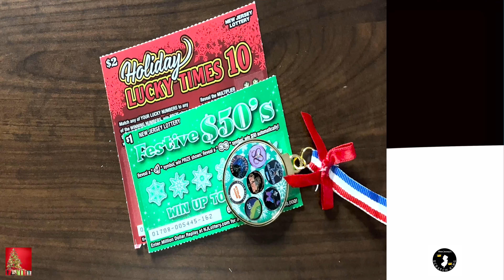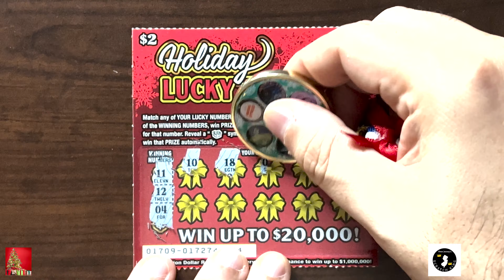NJSK's Daily Holiday Scratch Session - Day 7